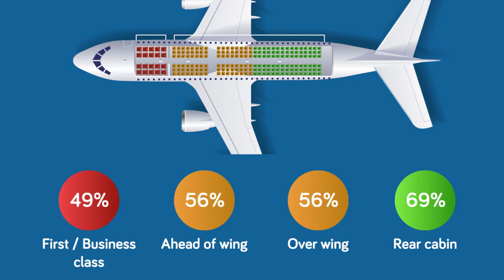Con Air - the Prisoner Airline (Most Efficient and Dangerous Airline in the Sky)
Transporting prisoners can be a tricky situation, but luckily guards are trained to handle these types of situations. Whether it's aboard a bus, or sometimes even a plan, prisoners are transported all across the globe. But prisoners can't fly with average passengers on a commercial airline, so how do prisoners really get transported by airplane? In their own special private airplane, of course. In today's video we're talking about Con Air, no not the Nicolas Cage movie, but the real life prison plane.